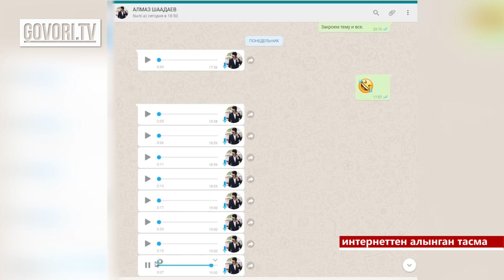Аваз Акимов: Алмаз, сен бар же барба деп бизге айта албайт